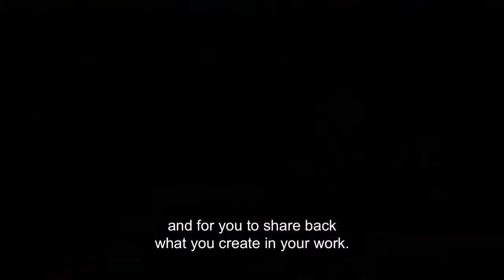Frank Porter Graham (FPG) Child Development Institute – Karen Blasé